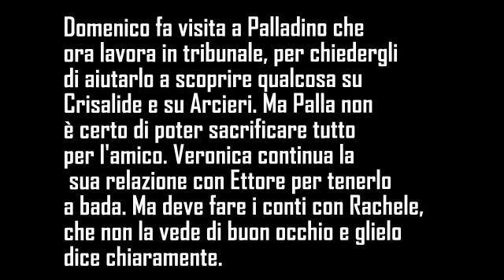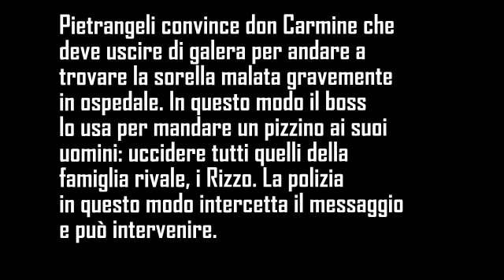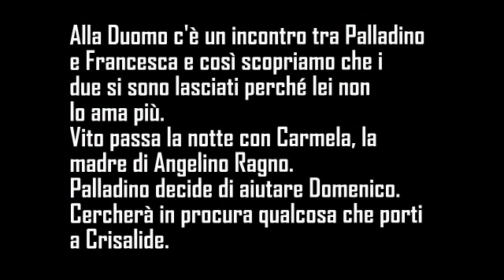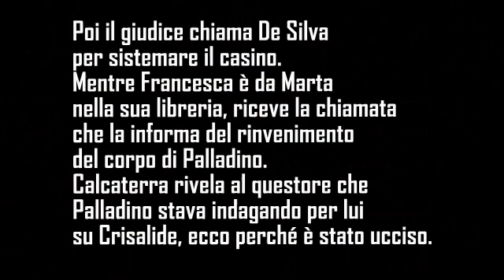SQUADRA ANTIMAFIA 6 TERZA PUNTATA RIASSUNTO 22 SETTEMBRE 2014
Una puntata quella di oggi che ha visto il ritorno in scena di Palladino, ma per pochissimo: l'ispettore - che ora lavora in procura - accetta la richiesta di aiuto di Calcaterra di indagare su Crisalide, ma finisce molto male. Ad ucciderlo è il pm Pulvirenti, la talpa della Duomo: è lui che fa parte dell'associazione criminosa in combutta con De Silva. Quest'ultimo intanto è deciso a fare l'elettroschock a Rosy, per farle ricordare chi è e per arrivare ad Arcieri, suo ex compagno dei servizi segreti che tutti credevano morto ma che si nasconde. Lara riesce a convincere Veronica a collaborare con la polizia, dopo aver scoperto che è stata lei ad uccidere Nicola Ragno. In tutto questo, Pietrangeli è ancora in carcere sotto copertura.